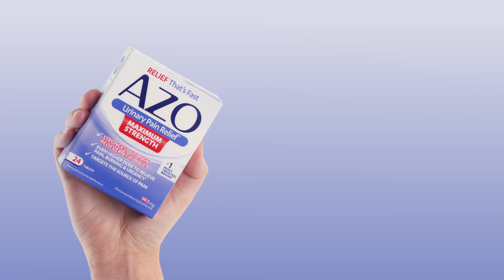AZO Care that Goes There UPR